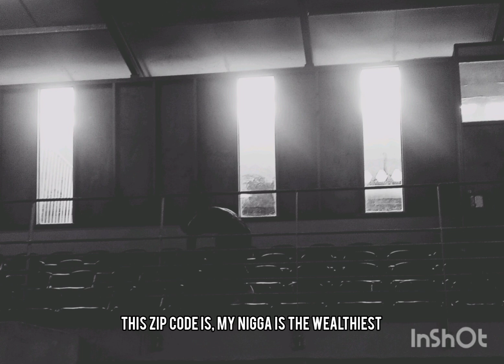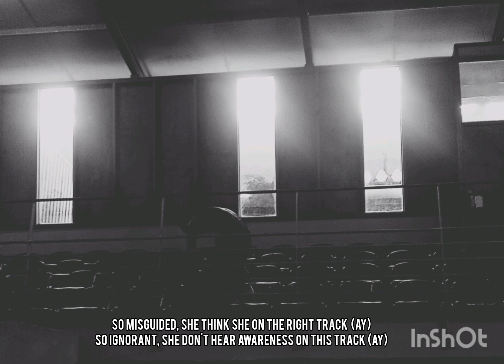Majesty Array - One take (official lyric audio)